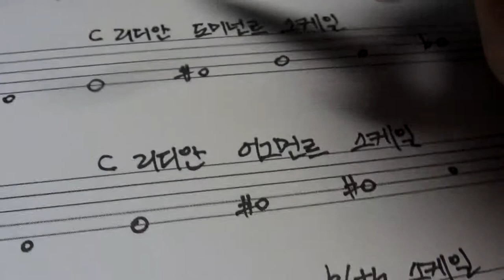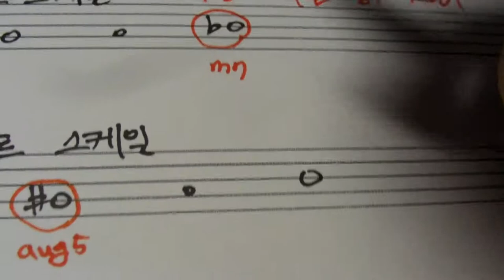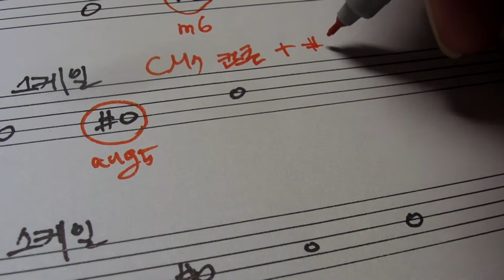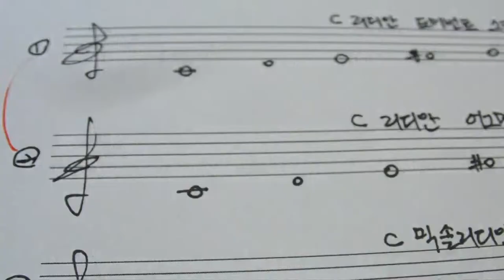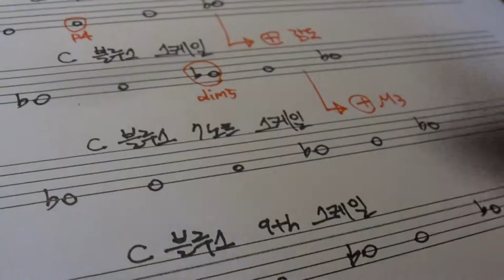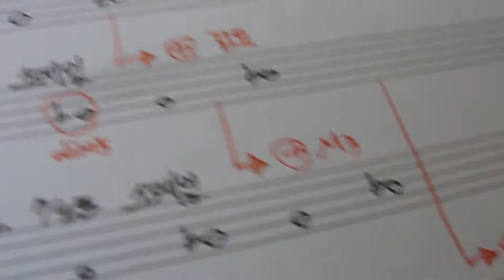리얼 음악이론 104강 [스케일 총정리]